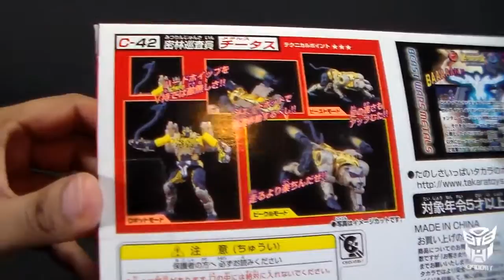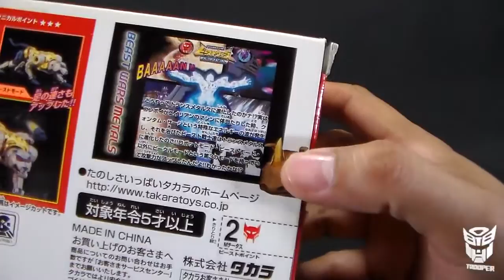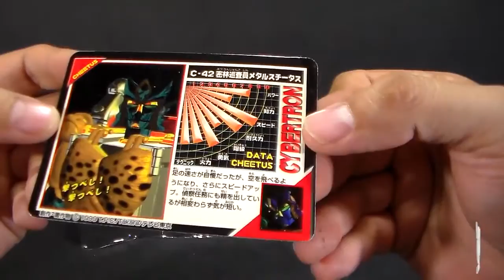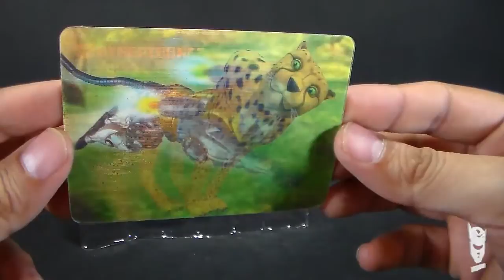Cheetor Transmetals Transformers Beast Wars C-42 (Cheetus チータス) Takara revisión / review en español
Revisión / video review en español de Cheetor Transmetals Transformers Beast Wars C-42 de Takara

En BigBadToyStore y encontrarás las figuras de colección que estás buscando. Star Wars, Marvel, Bandai, Saint Seya y más.  Click en en link de abajo.

Intro
Title: Pomade
Artist: uknown
Source: YouTube Creation Tools

Review
Title: Bust This Bust That Pt 1 & 2
Artist: Professor Kliq